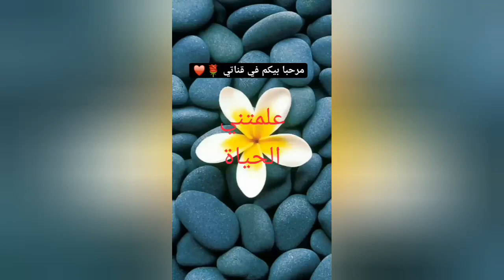👈وصفات_ إكسبرس 10د# 😍شطيطحة الجزر اكسبرس👍 بساطة بنة واقتصاد 👌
وصفة اكسبرس 10د
شطيطحة الجزر😍
جزر مفور
ثوم
فلفل أسود
فلفل احمر
كمون (في الاخير بعد ماتطيب الوصفة)
بيض حسب كمية الجزر
وبصحه والراحه👍👍👍👍👌